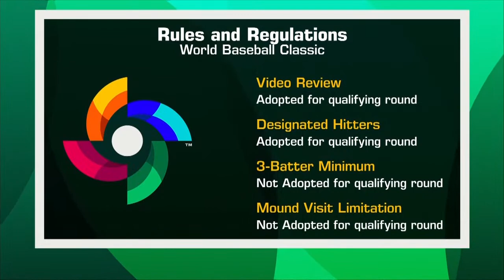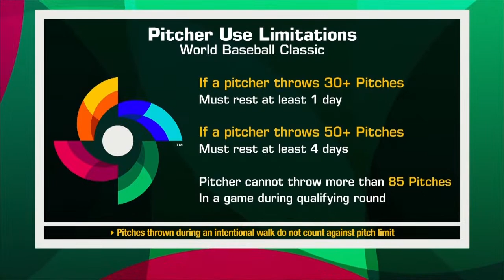Great Britain vs. Germany | 2023 World Baseball Classic Qualifiers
Live from Regensburg, Germany takes on Great Britain in the World Baseball Classic Qualifiers!